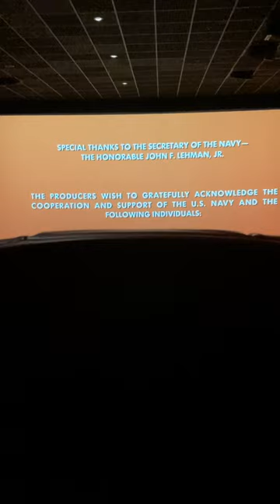￼ The ending of Top Gun 1 in ￼ cinema 2022 topgun tomcruise ￼